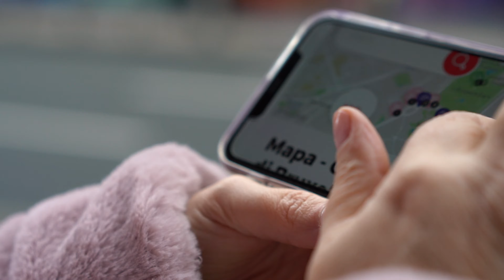BRUXELLES IN 1 GIORNO - 5 cose da vedere a Bruxelles | ENG Subs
5 cose da vedere a Bruxelles per chi ha solo 1 giorno per poterla visitare:

TIMESTAMP
00:06 intro
00:28 Palace Royal
01:03 Chiesa di Saint Jacques-sur-Coudenberg
01:55 Grand Place
02:21 Manneken Pis o l’enfant qui pisse
03:01 Galeries Royales Saint-Hubert (durante il Natale è super addobbata)
04:18 Atomium
05:16 Basilique du Sacré -Cœur

Ai 5 punti essenziali abbiamo aggiunto due extra fermate scoperte durante la visita che meritano davvero di essere citate..
Vale davvero visitarla anche se avete poco tempo ... a noi è davvero piaciuta tantissimo e mi raccomando non dimenticatevi di entrare in una delle fantastiche cioccolaterie !

Bruxelles ha tanto da offrire ma queste sono le 5 cose che non potete assolutamente se passate a Bruxelles  anche per poche ore.

Booking.com :
C'è un rimborso del 10% per te se prenoti il tuo prossimo viaggio usando questo codice: 25307C22

ATTREZZATURA PER I NOSTRI VIDEO:

• DJI Ronin SC Combo
• DJI Osmo Pocket
• Sony Alpha 6300
• Sony Alpha 6500
• Sony Alpha 6600
• Obiettivo Sony E PZ 18-105 mm F4
• Obiettivo Sony con focale fissa E 35 mm F1.8 OSS
• Microfono direzionale Rode
• Monopiede Video Xpro Manfrotto
• Impermeabile Neewer Pro camera Rain cover Shield
• DJI MAVIC PRO
• DJI MAVIC PRO 2
• Stabilizzatore: ZHYUN CRANE 2
• Stabilizzatore: ZHYUN WEEBILL S
• Smartphone: Samsung Galaxy S9 Plus
• Smartphone: I-PHONE 11 Pro Max
• Stabilizzatore per smartphone: DJI Osmo Mobile
• Boya Smartphone Adapter BY-CIP for iOS and Android
• BOYA BY-VM190 Microfono Shotgun stereo con microfono
• Rode Video Mic - Microfono Direzionale

1.  Lovely Piece by Day Fox
2.  Christmas Lights by Luna Keller
3.  The Racer by Tristan Barton

Per avere 2 mesi gratis in più nell'abbonamento annuale entra nel sito con questo